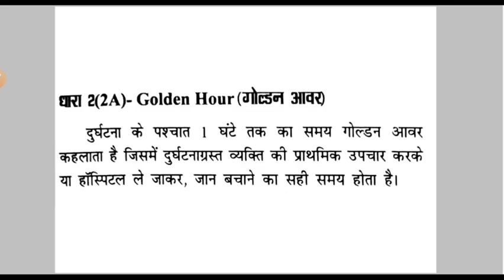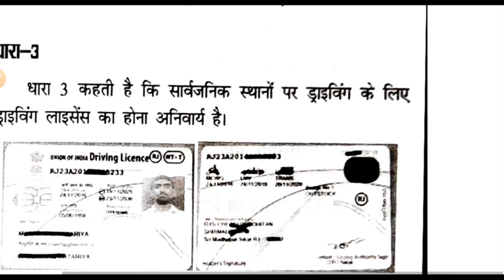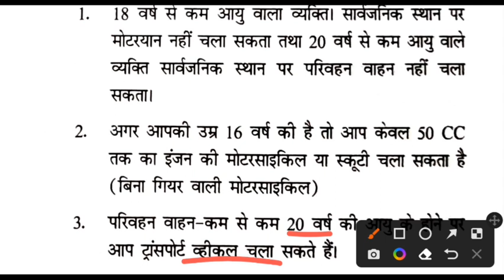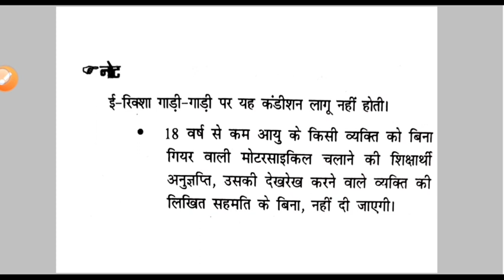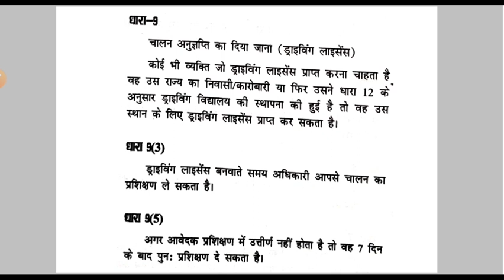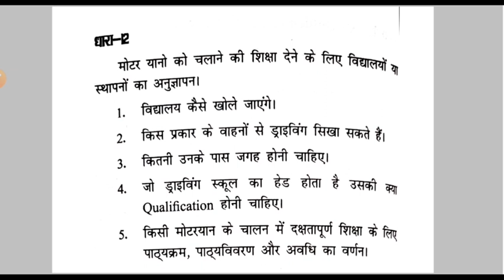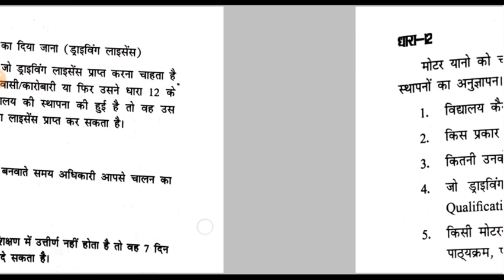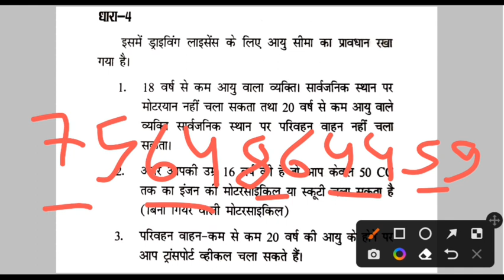Motor Vehicle Act 1988 Chapter Section धारा Part 2 Delhi Police Driver Online class